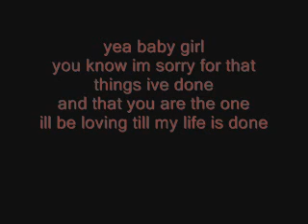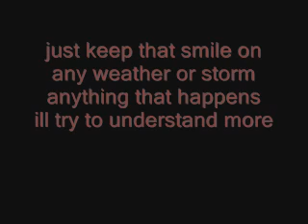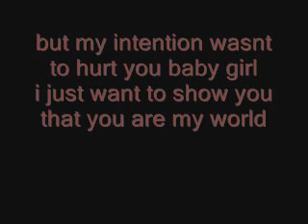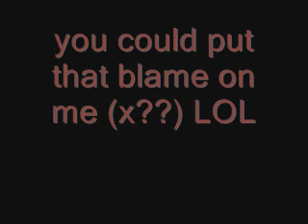Blame it on me Akon ft Maks Emdi (cover)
its just a song for people thats been hurting =) weeee leave a comment =)